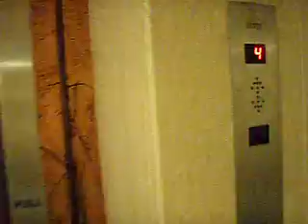トルコ・カッパドキア ホテル エレベーター 2008.8.11